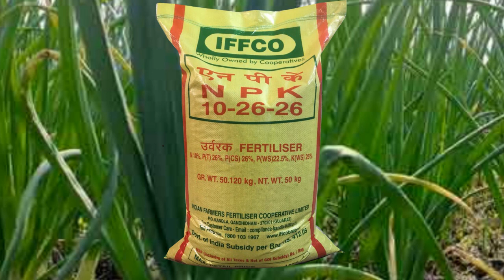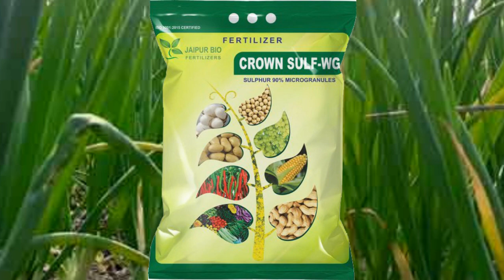সহজ পদ্ধতিতে পেঁয়াজ চাষ ! পেঁয়াজ চাষ পদ্ধতি ! Onion Cultivation Process ! সঠিক পদ্ধতিতে পেঁয়াজ চাষ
পেয়াজ ছাড়া রান্নাঘর অসম্পুর্ন । পেঁয়াজ কলি, পেয়াজ পাতা এমনকি শুধু পেয়াজও সব্জী হিসেবে খাওয়া হয়। কাঁচা পেয়াজ সালাত সহ বিভিন্ন পদে খাওয়া হয়। সুতরাং সারা বছরই পেঁয়াজের চাহিদা থাকে। এটা খুবই লাভজনক একটি ফসল। সঠিক পদ্ধতিতে পেঁয়াজ চাষ করতে না জানার জন্য চাষীরা কাঙ্খিত ফলন পান না । এজন্য পেঁয়াজ চাষে চাষীদের আগ্রহ দেখা যায়না। সহজ পদ্ধতিতে পেঁয়াজ চাষ করতে জানলে আর্থাৎ পেঁয়াজ চাষ পদ্ধতি ঠিক মত জানা থাকলে এই ক্ষতি এড়ানো যেতে পারে।আজকের ভিডিওতে  পেঁয়াজ চাষ পদ্ধতি দেখানো হয়েছে। এই পেঁয়াজ চাষ করার পদ্ধতি অনুসরণ করলে পেয়াজ চাষে সাফল্য পাওয়া যাবে। বিভিন্ন জাতের পেয়াজ চাষ পদ্ধতি মোটামুটি একই হয়। যেমন মুড়িকাটা পেঁয়াজ চাষ পদ্ধতি, তাহেরপুরী পেঁয়াজ পদ্ধতি, কর্গিল পেঁয়াজ চাষ পদ্ধতি এমনকি দেশী কাট পেঁয়াজ চাষ পদ্ধতি। তবে শীতকালিন পেঁয়াজ চাষ অর্থাৎ রবি পেঁয়াজ চাষ পদ্ধতি এবং গ্রীষ্মকালীন পেয়াজ চাষ পদ্ধতি ভিন্ন।শীতকালীন পেঁয়াজ চাষ পদ্ধতিতে সাধারনত গোটা পেঁয়াজ বসানো হয়। গ্রীষ্ম কালীন পেঁয়াজ চাষ পদ্ধতিতে বসানো হয় বীজ। পেঁয়াজ চাষ এখন শুধু মাত্র কলির জন্যেও করা হয়ে থাকে। যেমন করগিল জাতের পেঁয়াজ যেটা আজ দেখানো হয়েছে। Onion Cultivation Process বা পেঁয়াজ চাষ পদ্ধতি যেটা দেখানো হয়েছে এটা শীতকালীন কার্গিল জাতের পিঁয়াজ। আমার মতে ভারত ও বাংলাদেশের মধ্যে এটাই  আধুনিক পদ্ধতিতে পেঁয়াচ চাষ বা পেঁয়াজ চাষের আধুনিক পদ্ধতি।